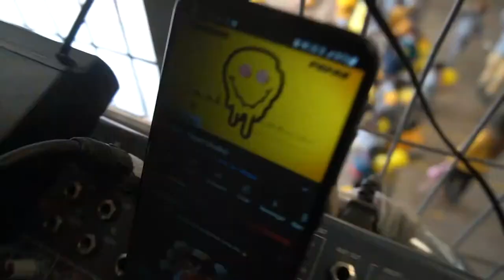Volviendo al colegio - Vlog ft Motita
Una pequeña vueltita al colegio después de 6 años xd Estuvo weeno.